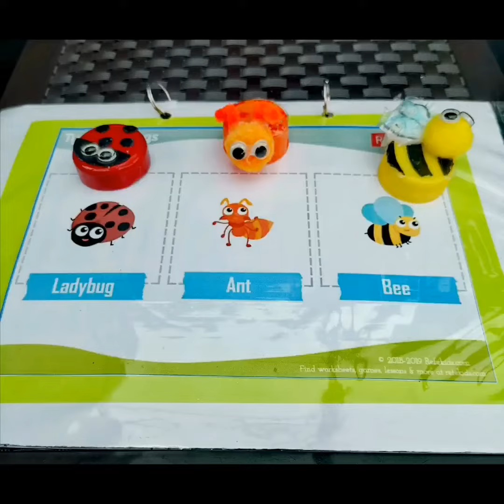DIY Bottle Cap Insects | Matching Objects To Pictures | Lockdown Activities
DIY# Bottlecapinsects# Lockdownideas#

Simple and fun way to recognize insects. All you need is:
*pom pom
*bottle caps
* pipe cleaners
*googly eyes
*straw